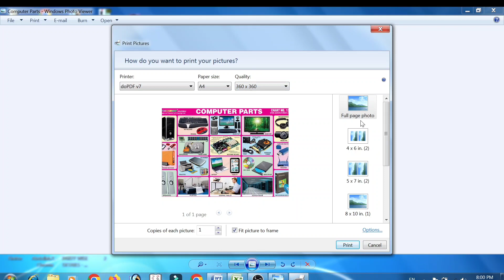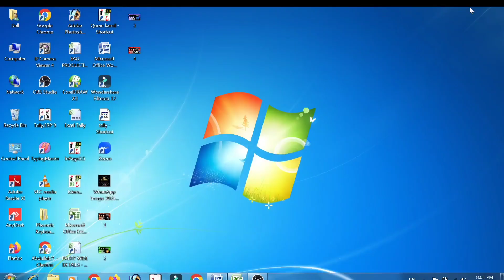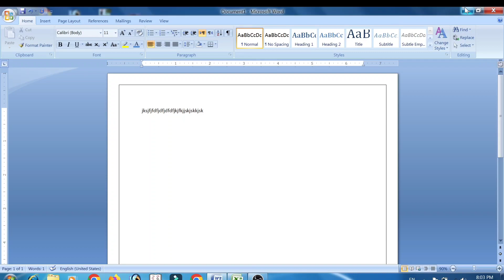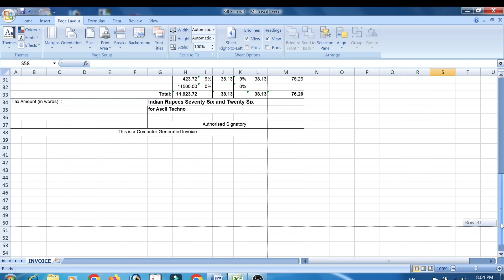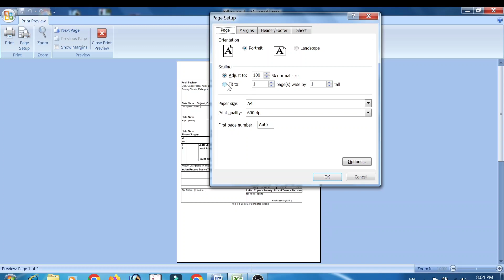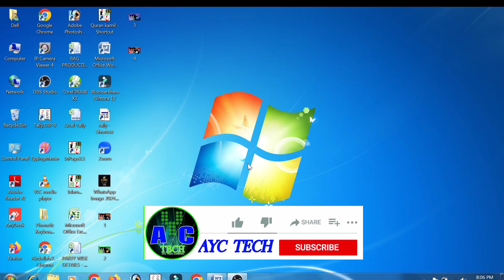Part 9 :- Print Kese Nikale Image, Pdf, MS Word or MS Excel Me || Computer Basic Course